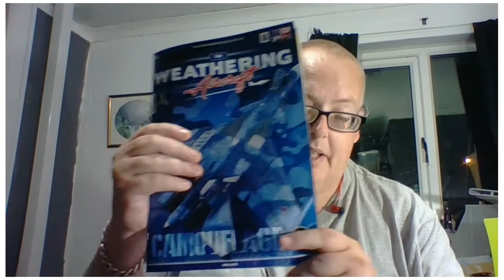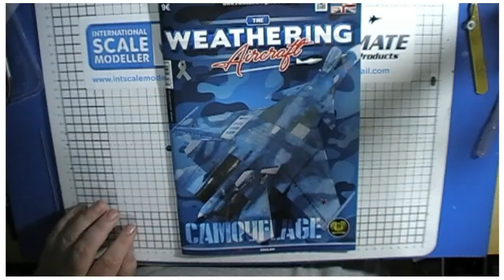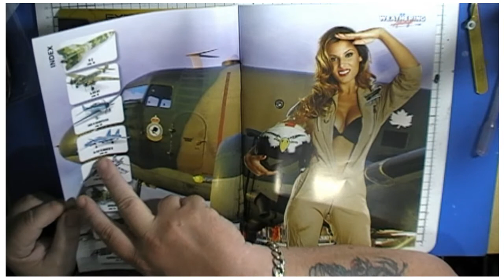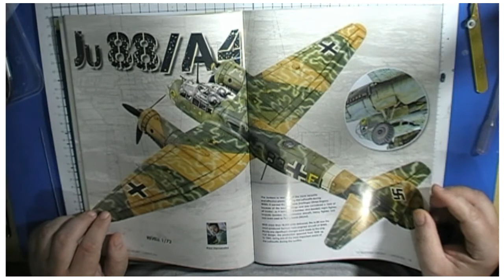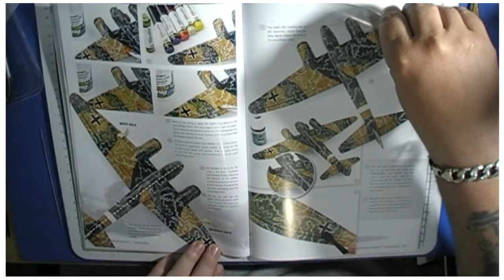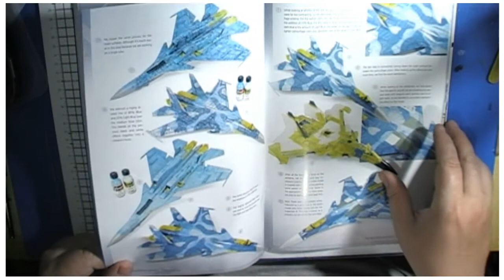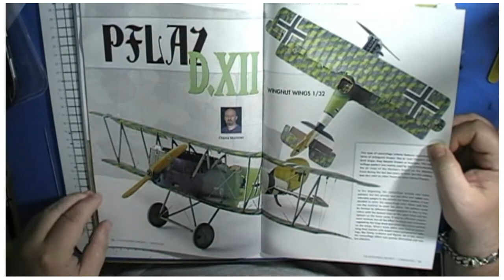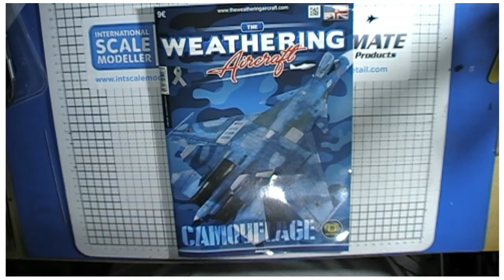Weathering the Aircraft Issue #6 Camo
Welcome to the channel, and i hope you enjoy the video. This time on Sprue Surgeon we review the Aircraft weathering magazine that concentrates on camouflages this issue,